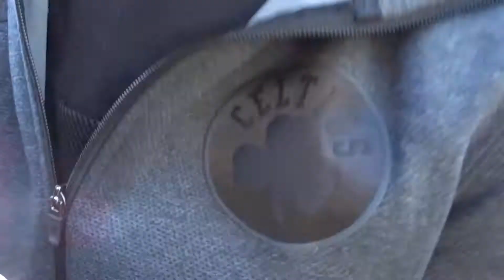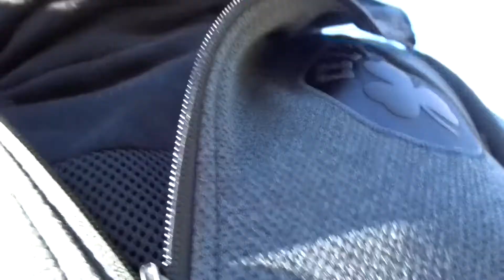VLOGMAS DAY 3!!!| VLOG